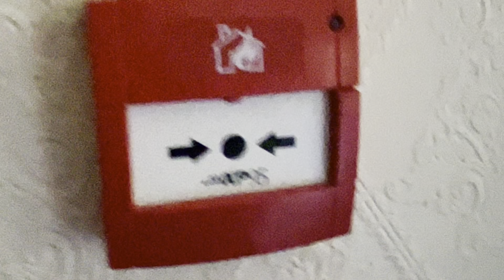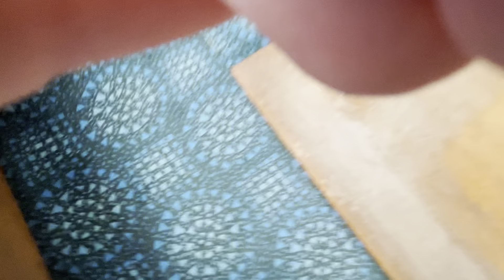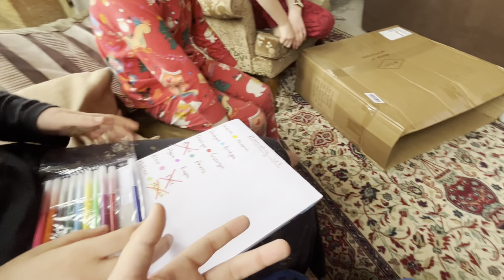Among us in real life (part 2)